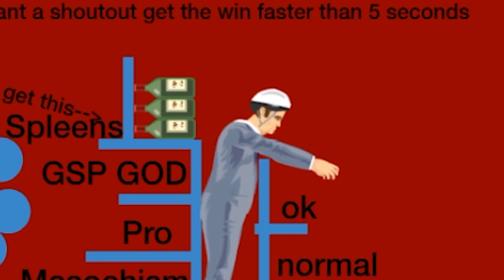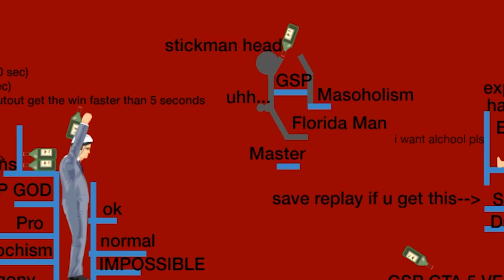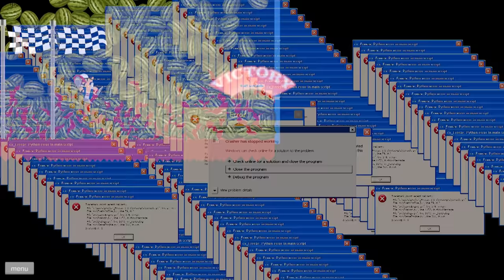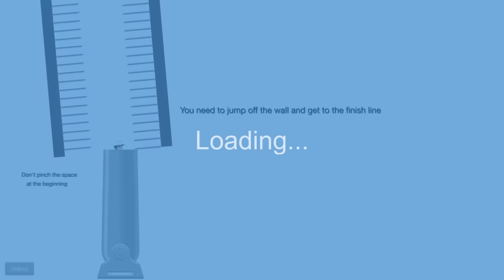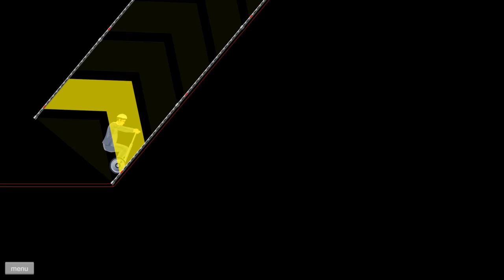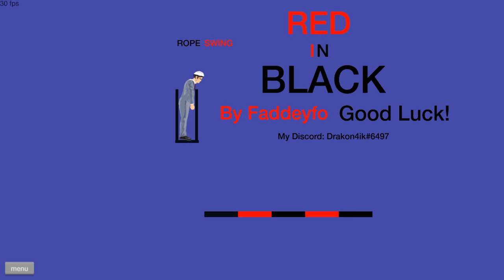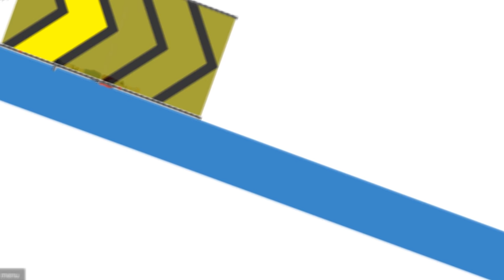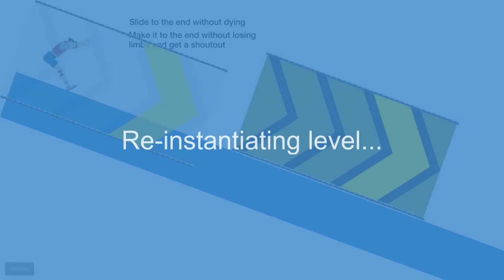Karen's vs dangerous waterslides